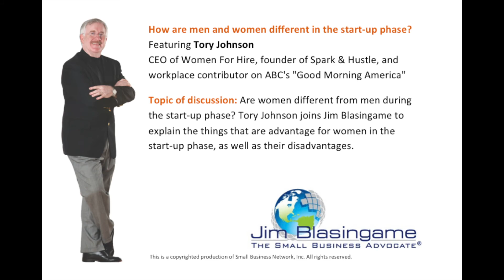Jim Blasingame with Tory Johnson June 08, 2012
Are women different from men during the start-up phase? Tory Johnson joins Jim Blasingame to explain the things that are advantage for women in the start-up phase, as well as their disadvantages.